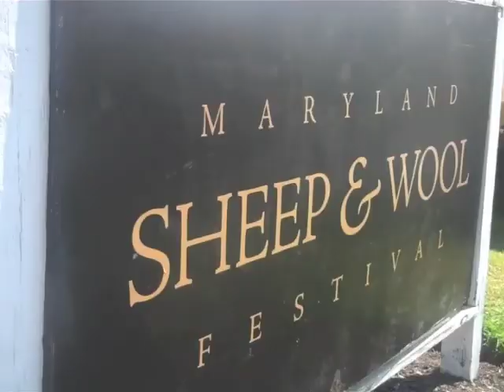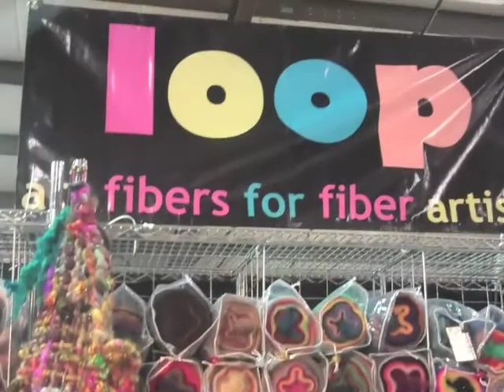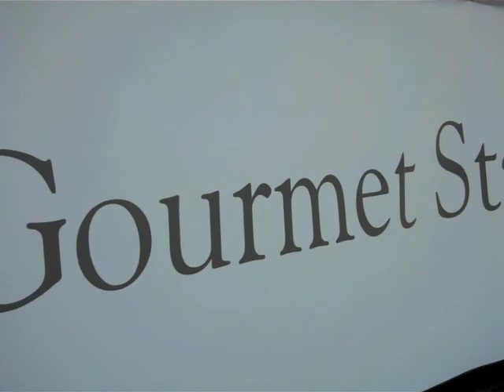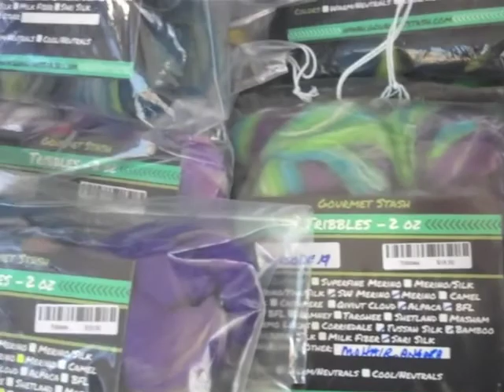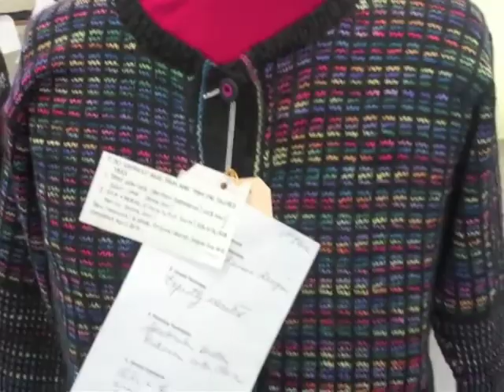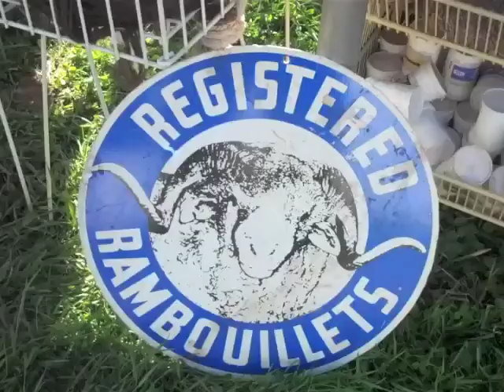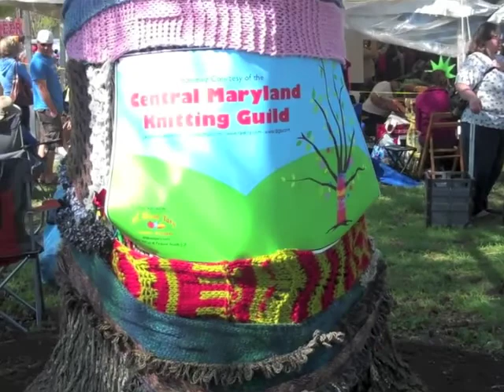Episode 65.1: MDSW 2014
Watch this one after Episode 65!  Many thanks to my talented cineaste husband for the film.